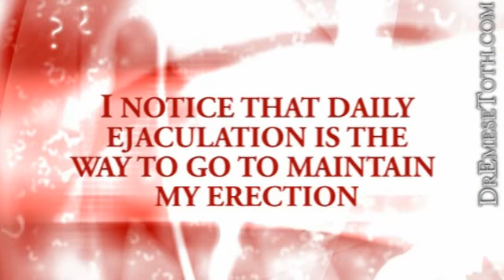A selection of answers given by Dr. Emese Toth, doctor-sexologist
Dr. Emese Toth answers:
John, 33: I feel that, contrary to what Ive heard, daily ejaculations are helping to maintain my erection rather than worsening it. If for some reason I go for a couple of days or a week without masturbation, its more difficult after the break.